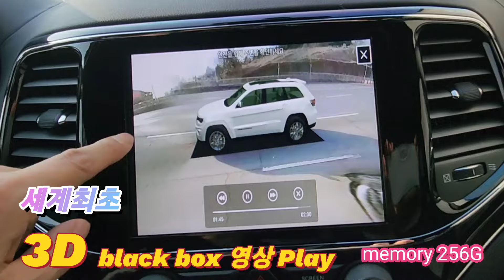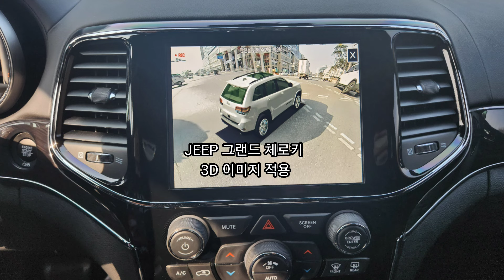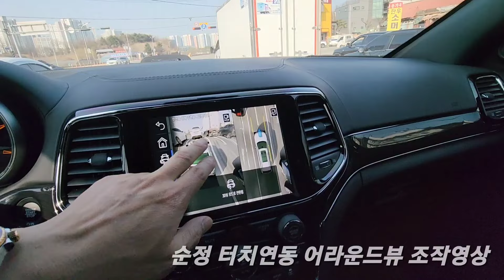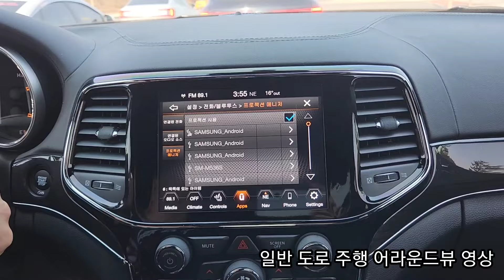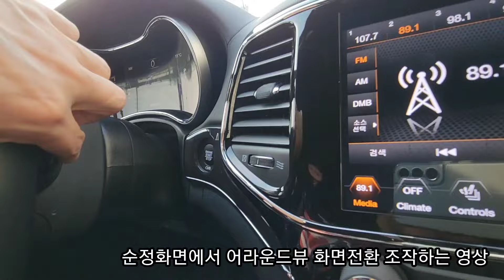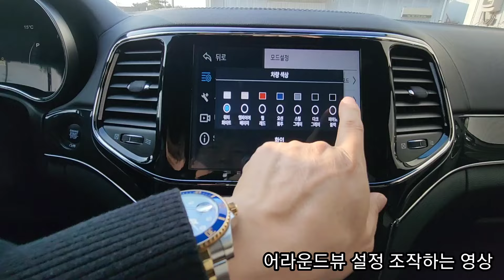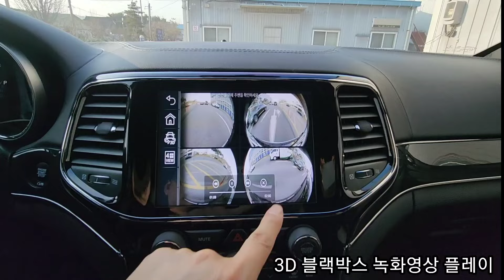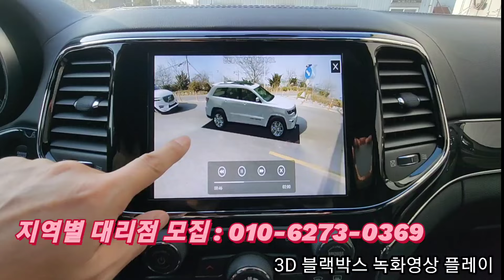그랜드체로키 4채널 3D 블랙박스 어라운드뷰 장착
안녕하세요

세계최초 3D 블랙박스 256G 메모리 탑재된 국산 어라운드뷰 패키지
드론이 녹화한듯한 어라운드뷰

적용제품
- 카존 어라운드뷰 시즌5
- JEEP 2019 인터페이스

MADE IN KOREA 국산 패키지

지역별 대리점 모집 : (주)네비킹 NAVI KING

감사합니다.